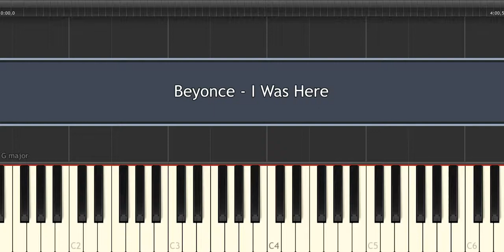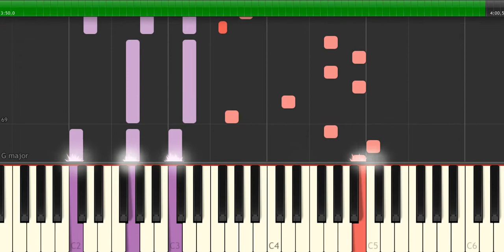Beyonce - I Was Here - Piano Tutorial by Amadeus (Synthesia)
How to play the piano “I Was Here” by Beyonce!
Listen to this Beyonce - I Was Here piano cover and learn how to play the piano accompaniment yourself with our piano lessons.